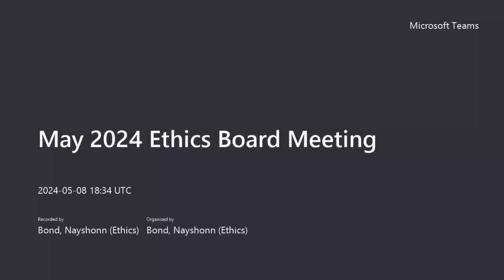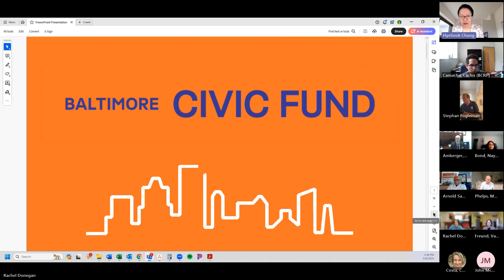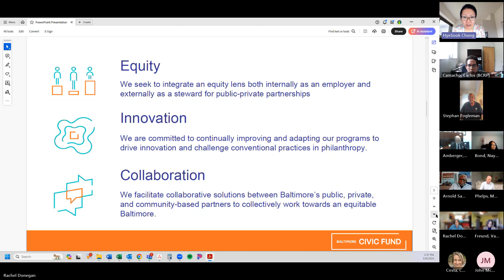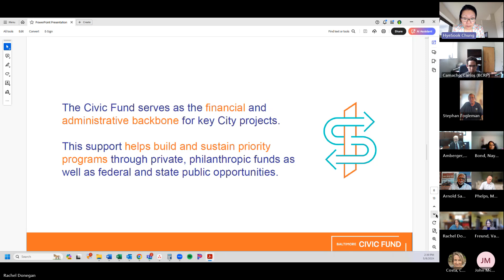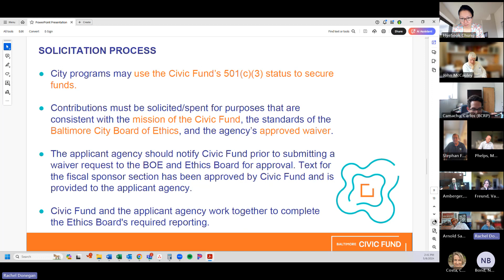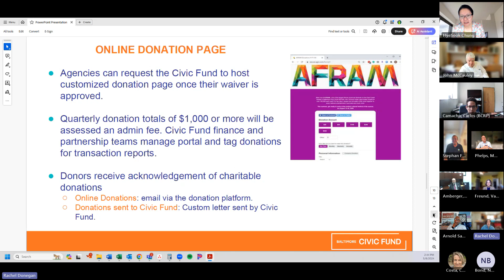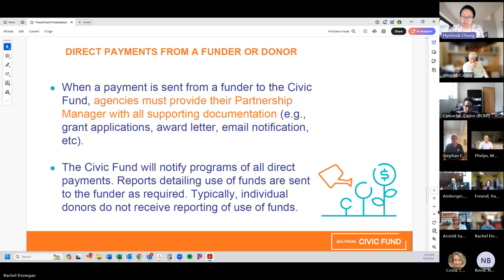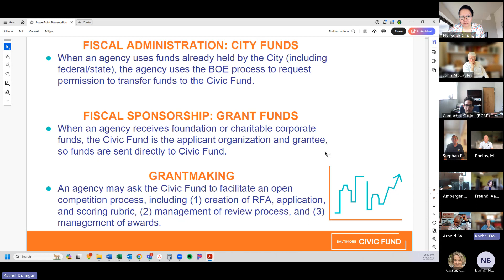Board Meeting May 8, 2024 - Public Minutes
Visit the Board's website to learn more about the Ethics Law, meet the Board members, join a public Board meeting, or file an Ethics Complaint